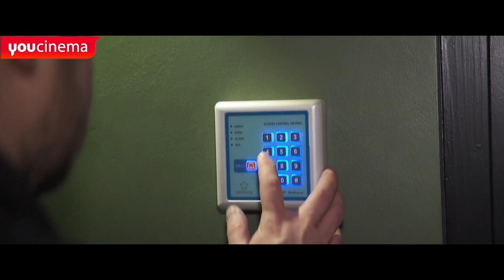AdventureRooms neu im you event center Oftringen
Du und max. 5 deiner Freunde haben 60 Minuten Zeit um alle Rätsel in unserem nachgebauten Kino zu lösen und euch wieder zu befreien! Der AdventureRooms ist für alle zwischen 9 und 99 Jahren.